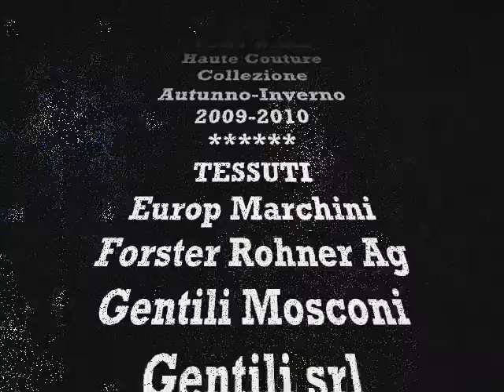Sfilate AltaRoma TONY WARD Collezione Haute Couture 2009-2010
Sfilate AltaRoma AltaModa - 14 luglio 2009 S.Spirito in Sassia: TONY WARD Alta Moda Internazionale "GIOCHI di RIFLESSI" Collezione Haute Couture 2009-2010 (dal Periodico telematico